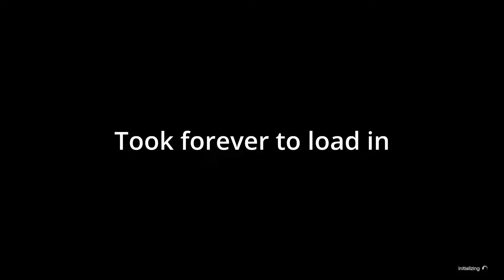Stopping a Griefer NOOB in GTA Online!